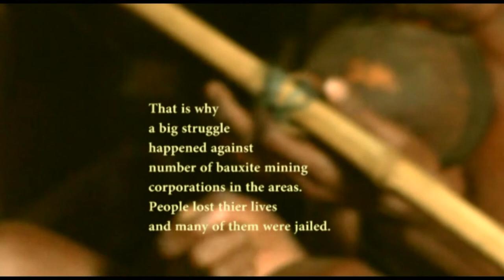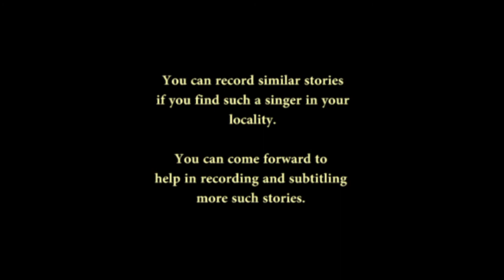Evolution of life What Kondh tribe thinks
Salu Majhi belongs to Kondh tribe, from Kucheipadar village of Kashipur, Rayagada distrcit.